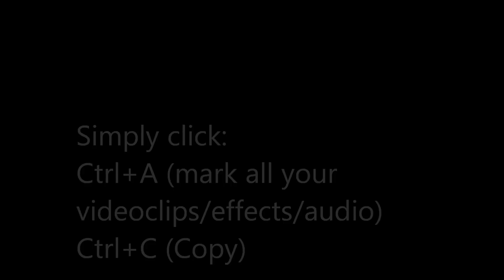How to fix Sony Vegas Rendering trouble - Rendering stops or wont start + 0 sec long videos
** This video is over 5 years old. I don't know if any of this works in the newer versions of Sony Vegas**

** Comment from "don't-feed-ben"
"WARNING: This method assumes you have no track effects or preferences! If you just copy the clips your track settings and effects won't copy with it"**

Problem: The video won't start rendering
- Simply Press CTRL+A then CTRL+C. Open a new Sony Vegas Window. Click CTRL + V. Save and Render it. (Make sure both Sony Vegas Windows are open while you are pasting)
- You may have forgot to save your project

Problem: The rendering process stops at the same point everytime you try to render
- It usually stops at the beginning of a new video clip, locate it. If you have used any plug-ins, remove the effect (helped me once) or remove the videoclip/image
- Locate the place where it stops, take the videoclip into Windows MovieMaker, save and render the video to get a new videoclip, maybe change the format.
- You have to many Video/Audio Tracks, the intensity are to high for Sony Vegas or maybe your computer if you got an old one (Not sure if this is correct, I've just heard it, can't confirm)

Problem: 00:00 seconds long video
- Close and open Sony Vegas again (Remember to save your project!)
- CTRL+A , CTRL+C ,Open new Sony Vegas window , CTRL+V, save and render  (Make sure both Sony Vegas Windows are open while you are pasting)

1.) go to options, and then preferences.
2.) go to every tab and push "default all" , and then click apply (apply every change in every tab, and don't close window.)
3.) go to the video tab, and under "GPU acceleration of video processing", click OFF.
4.) apply the change and then close the window
5.) restart vegas
6.) verify things are still default.
7.) try rendering again